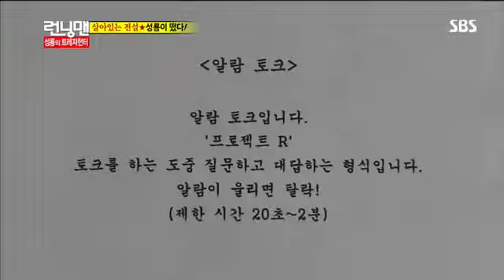런닝맨(성룡,최시원)-10